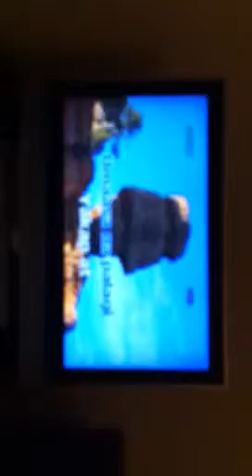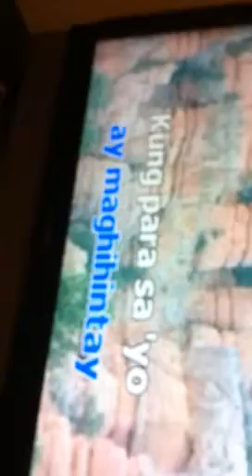Para sa iyo '